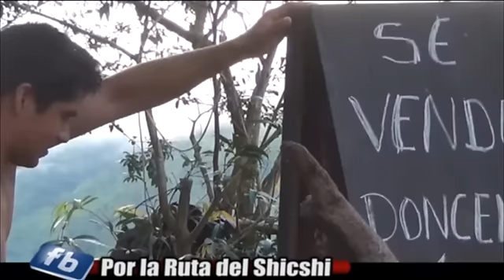LOS RÁPIDOS DE CHUMIA 2015 - POR LAS RUTAS DEL SHICSHI...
Ubicado en Selva Alta dentro de la zona, de bosque seco tropical, con aguas de color verdoso en verano y turbia en época de crecida, a una altitud de 280 a 300 m.s.n.m., con bosques naturales sobre la orilla, áreas de fuertes pendientes.
El recorrido del Huallaga es torrentoso e irregular, condicionado por un cauce que se estrecha y cambia constantemente de inclinación entre Pilluana y Chazuta, sector denominado Vaquero, donde se ubican los rápidos de Vaquero y Chumia.
En esta zona el cauce del Huallaga se estrecha considerablemente al atravesar o cortar un ramal de la cordillera sub andina por un irregular cañón, formando rapadas que se denominan Malpasos dificultando la navegación.
Este grado de dificultad ofrece un atractivo singular para la práctica del cano taje y la pesca, ésta se realiza en especial durante el período de la denominación Mijanadas, época en la cual se produce la migración de peces de la Selva Baja a Selva Alta.
Llegamos a este lugar por via terrestre, a cuatro4 km. Desde Tarapoto, podemos realizar, las siguientes actividades: Toma de fotografías y filmaciones Excursiones Canotaje, Casa deportiva.todas las actividades son libres, no se hace ningún pago, se realizan durante todo el año; con mayor énfasis en los meses de pesca en verano, de Junio a Agosto.

véalo por Vía Alto Mayo Televisión Rioja Canal 19 de Rivsaltel SAC
Sábados 8:00 p.m.